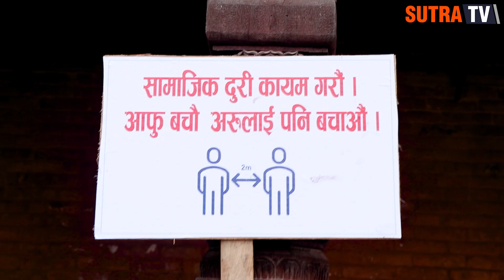पशुपतिनाथ मन्दिरमा वर्तालुको भीडसगैं यस्तो देखियो तिजको रमझममा छमछम; PASUPATI NATH || TEEJ 2078